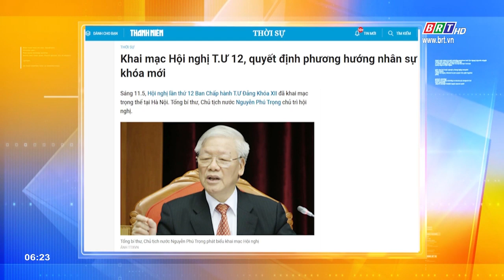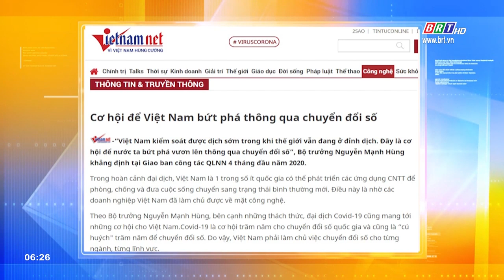Tiêu điểm báo chí 12/5/2020 | BRTgo